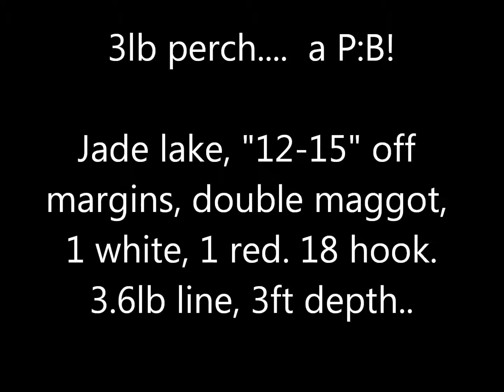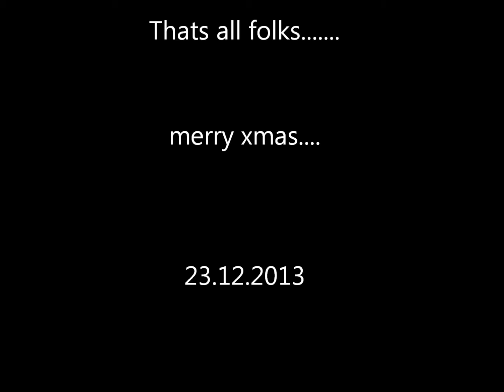3lb perch. i thought it was going 2b feb-march b4 i caught a 3lber.... rite result...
All fish caught on a 8 slip elastic, the 3mm micro's now paste residue, i occasionally put in, n the chilli hemp occasionally. 8-15 maggots every time I caught a fish...
Placed the loose feed in a 8" sq plateau area.
2 size 8 stots a ft from the 18 hook.
1 size 8 stot below the float, tippexed the pole, incase I lost a rig.
dead depth, no need for over depth, as out of the wind, & no under tow.
58 silvers in 2 hours.